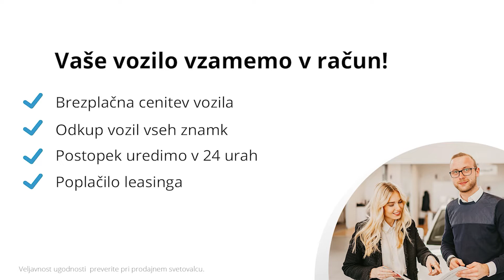Audi e-tron 55 Advanced quattro - PREDSTAVITEV VOZILA